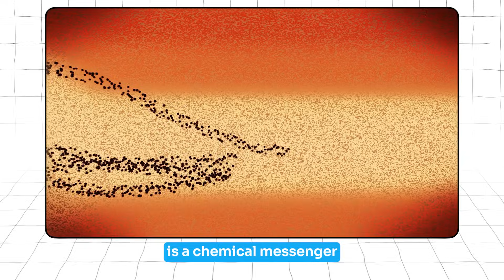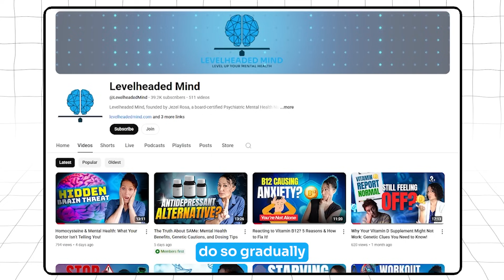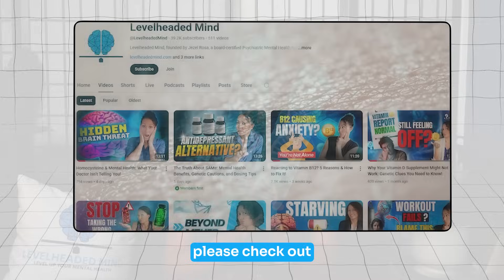Why You’re Anxious, Wired & Sleepless: Could It Be Histamine?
If you’ve been battling anxiety, irritability, insomnia, or brain fog, and nothing seems to help, it might not be all in your head. It could be histamine intolerance. Yes, histamine isn't just about allergies. It’s also a powerful neurotransmitter that affects your mental health in profound ways.

In this video, I’ll walk you through how certain genetic variants like DAO, HNMT, MAO, COMT, and MTHFR can impair your ability to break down histamine, leading to hidden inflammation, sleep issues, racing thoughts, and mood dysregulation.

👩‍⚕️ I’m Jezel Rosa, board-certified psychiatric nurse practitioner and founder of Levelheaded Mind. I combine functional medicine, genetic testing, and holistic strategies to help you optimize your brain health naturally, using a skills before pills approach.

References:
García-Martín, E., Navarro-Muñoz, S., Amo, G., Rodríguez, C., Serrador, M., Alonso-Navarro, H., ... & García-Ruiz, R. (2022). Increased serum diamine oxidase activity in nonallergic patients with migraine. European Journal of Clinical Investigation, 52, e13757.

Hauer, J. (2023). Histamine intolerance: The current state of the art. Nutrients.

Moon, D. (2025, June 5). Histamine intolerance: Understanding genes, managing symptoms. Genetic Lifehacks.